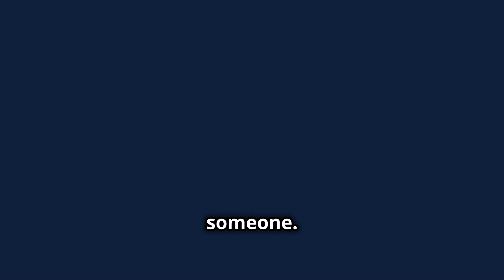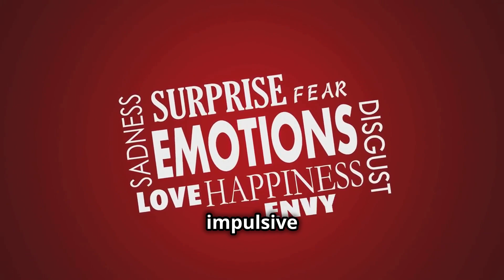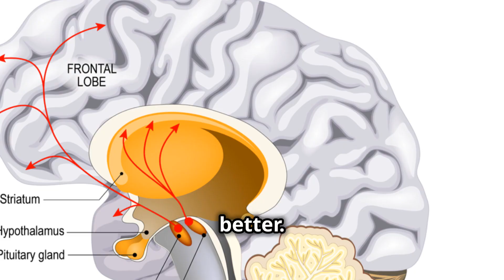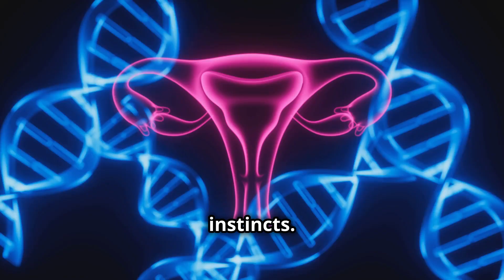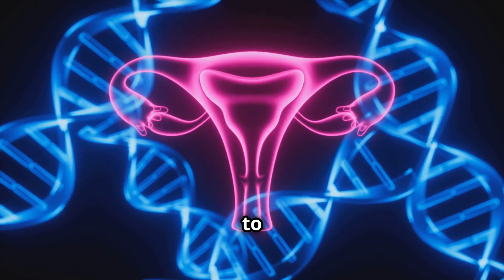What Lust Does to Your Brain: The Science Explained!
What Lust Does to Your Brain: Shocking Scientific Facts! Lust can have profound effects on your brain, influencing your thoughts, emotions, and behaviors. In this video, we delve deep into the science behind these effects, exploring how lust impacts brain chemistry and functionality. Discover the biological and psychological mechanisms at play when you experience lust and how it can affect your decision-making and relationships. We will discuss the latest research findings and expert insights to give you a comprehensive understanding of this fascinating topic. Whether you're curious about the nature of lust or looking to understand its impact on human behavior, this video is packed with valuable information and eye-opening revelations. Don't miss out on these shocking scientific facts that can change the way you perceive lust and its influence on the brain. Watch now and gain a deeper understanding of what happens in your brain when you experience lust.

I AM DONE WRITING
Best Available capsules for Erectile Dysfunction and Pre Mature ejaculation